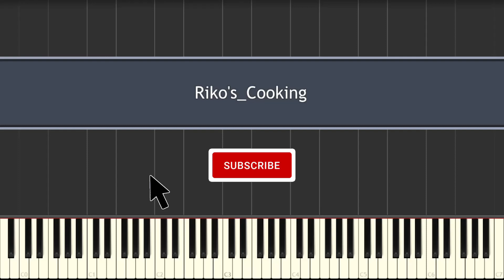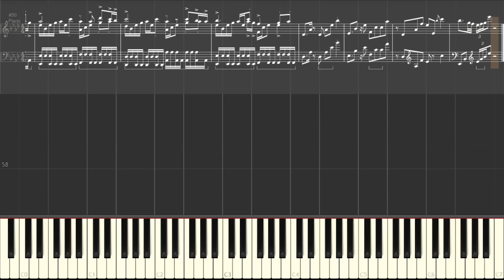Kevin Penkin「Riko's cooking」(Made in Abyss OST, Piano Solo Arrange)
Kevin Penkin「Riko's cooking」